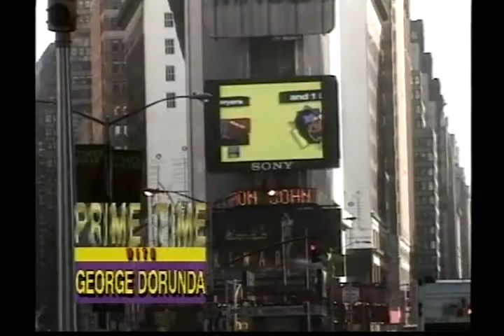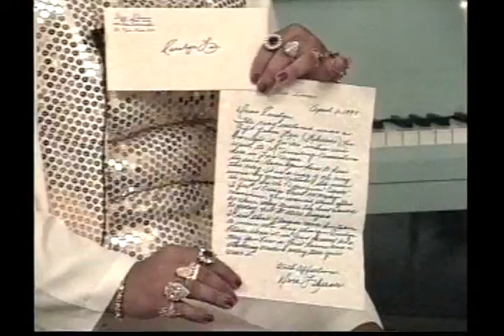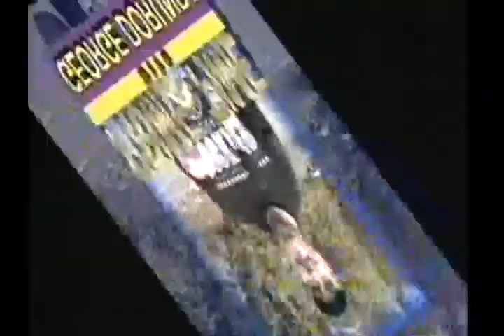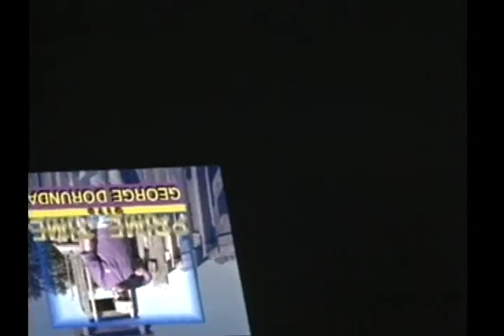Prime Time 67 (1994)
PRINCESS
REFLECTION
RADIATORS